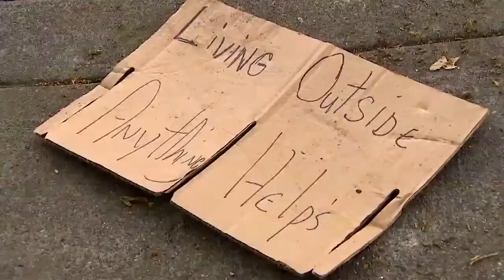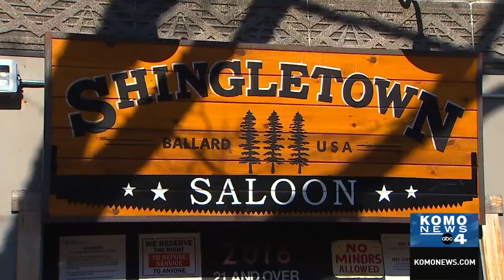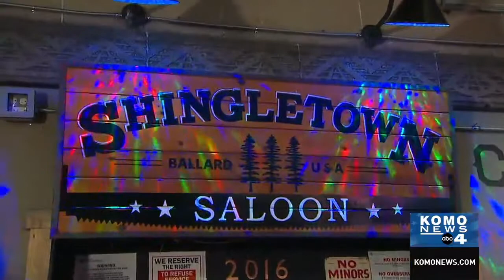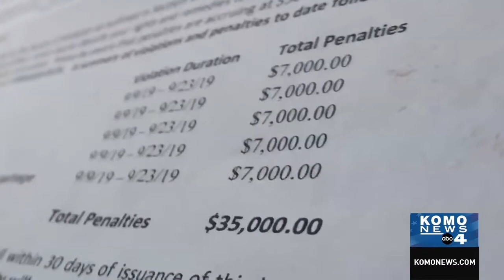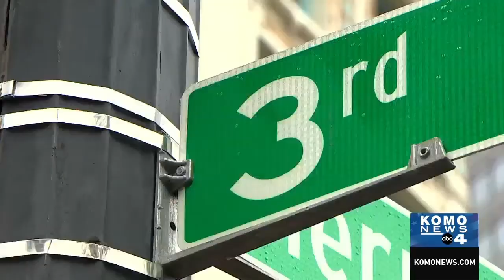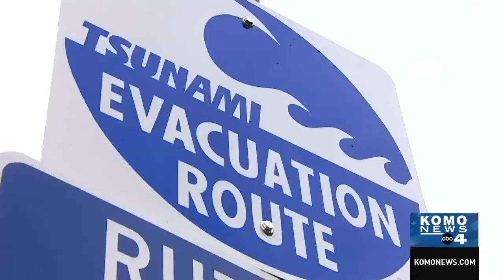Gabe Cohen Reporter Reel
This is a storytelling compilation from former KOMO News reporter and weekend anchor Gabe Cohen